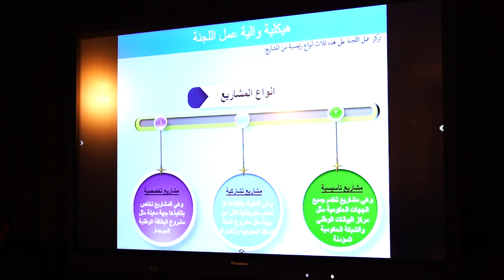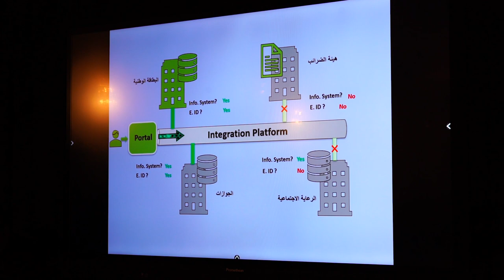رئيس مجلس الوزراء السيد مصطفى الكاظمي يرأس اجتماع لجنة الحوكمة الألكترونية